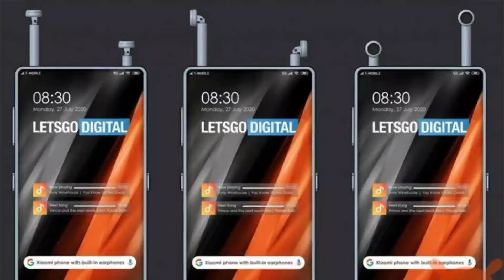Latest tech news | Realme 8,Easypaisa update,vivo s7,Realme x7 with 64mp,Mate 40 pro leaks,much more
assalamulaikum friends today is this video i will share with you latest tech news hope you will like it.thanks☺